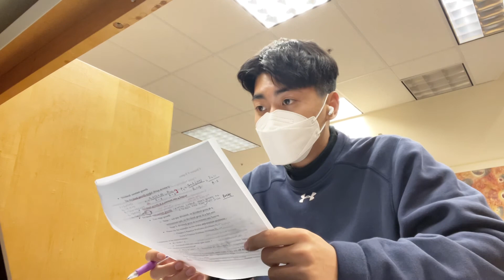Study with me (SQL)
Hi there! I am uploading new video that i am studying SQL language!!!

Hope we study hard!